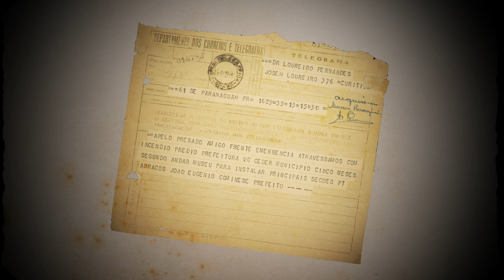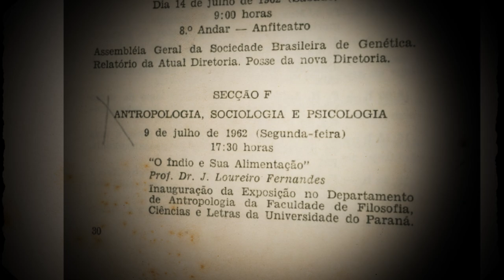José Loureiro Fernandes [Notáveis UFPR]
José Loureiro Fernandes é um dos nomes mais importantes da Antropologia e da Etnografia do Paraná. Médico de formação, optou pela área de preservação e documentação do patrimônio histórico paranaense quando ingressou na Faculdade de Filosofia, Ciências e Letras, anterior ao processo de federalização da UFPR. É conhecido por seus trabalhos sobre a "Cultura Popular do Paraná" e a cultura material dos povos originários.